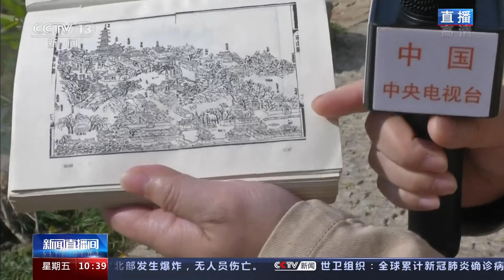江苏苏州：“园林保护修复”三年行动计划 12处园林修复完成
苏州是著名的“园林之城”。但随着时代变迁，一些苏州园林被另作他用，有的年久失修几尽荒废。从2018年开始，苏州制定了园林保护修复三年行动计划。近日，计划中列出的12处园林已全部修复完成，至此苏州全市形成了108处园林群体。

在苏州古城区沧浪亭景区对面，坐落着一处小型园林——可园。可园建成于清代雍正年间，是苏州现存唯一的书院园林。但几年前，可园几乎荒废，到处是破败景象。

苏州园林设计院院长 贺风春：刚进场的时候看到还是很惊讶，一片残垣断壁，包括西部这些建筑，有的属于半坍塌状的，有的属于仓库。

据苏州市园林部门介绍，苏州园林明清时达到鼎盛，当时苏州共有大小园林200多处，由于时代变迁等原因，截至2018年，全市登记在册的园林共有108处，其中像可园一样处于荒废状态甚至完全消失的共12处。为此，苏州制定了园林保护修复三年行动计划。

苏州园林设计院院长 贺风春：有的园子轮廓很清晰，它的历史文字资料很清晰，你可能很快就能查到，两三个月能够查到你想要的资料，然后再经过一年或者两年的研究，大的设计方案思路能出来。但有的园子可能要十年甚至更长的时间，因为它只有名而万物皆无了，这个时候你要修复或者恢复这个园林，你就得经得起各方面的考证。

今年11月中旬，苏州园林三年修复行动计划全面完成，至此，苏州全市范围内形成了108处苏州园林群体的完整格局。目前，这12处园林中有7处已经对外开放，其余的几处在经过进一步完善后也将全面开放。